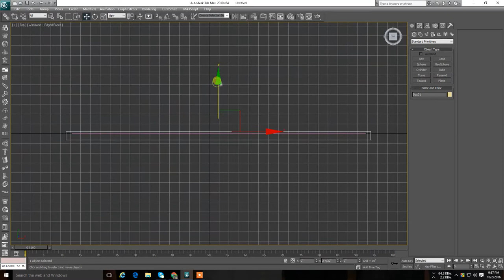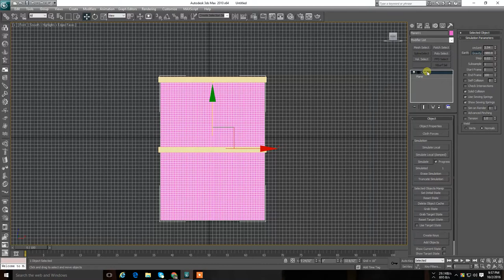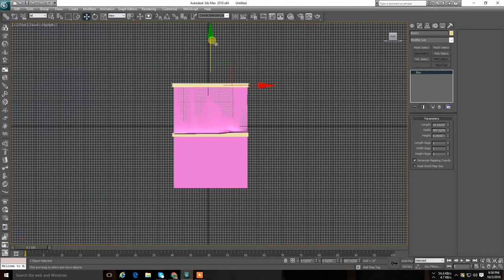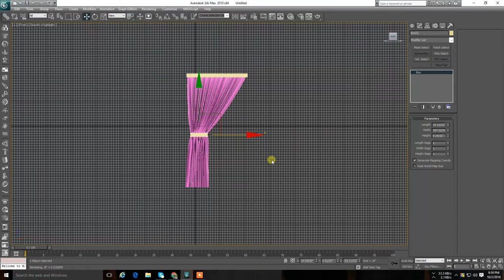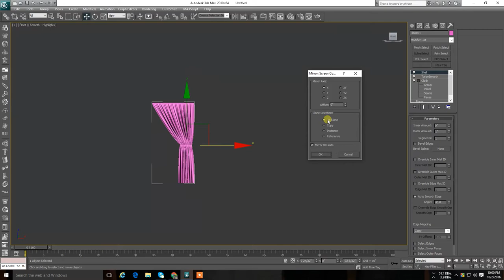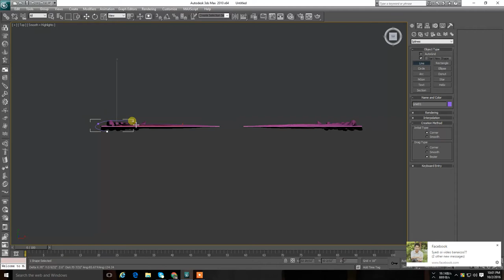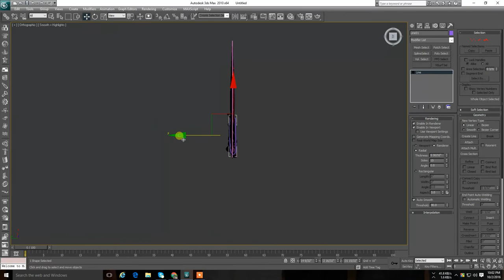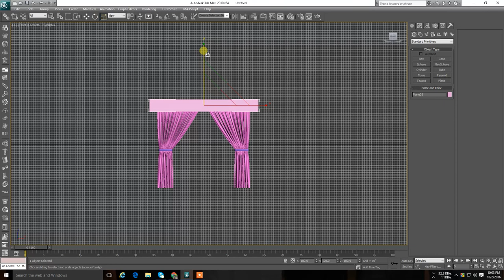Curtains Using Cloth modifier to create in 3Ds MAX